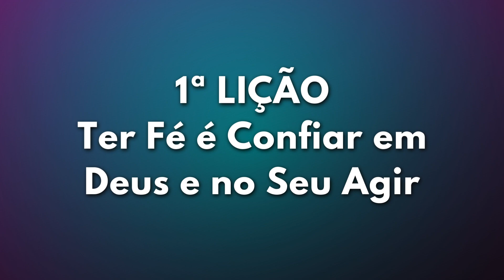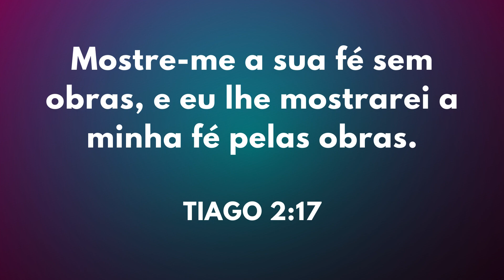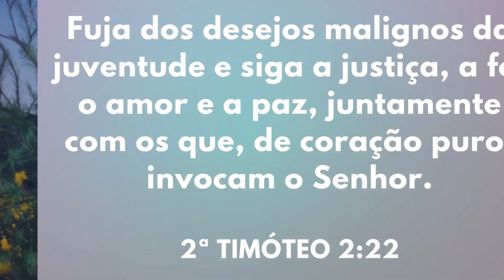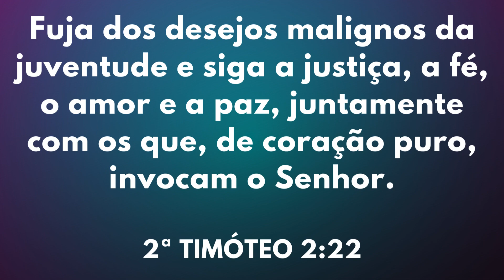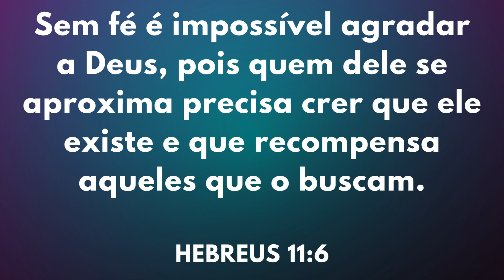FORTE!! 4 LIÇÕES PODEROSAS SOBRE A FÉ EM DEUS (Mensagem que Edifica)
Ouça essa linda mensagem sobre fé em Deus e com certeza você será muito abençoado(a)!

Compartilhe com todos os seus contatos!!